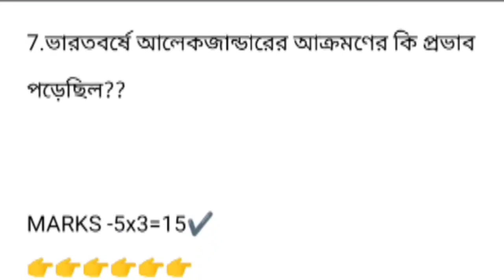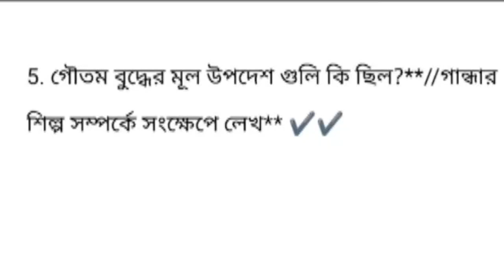CU semester 1 history general suggestion 2024 || 1st sem history minor suggestion 2024 | history mdc